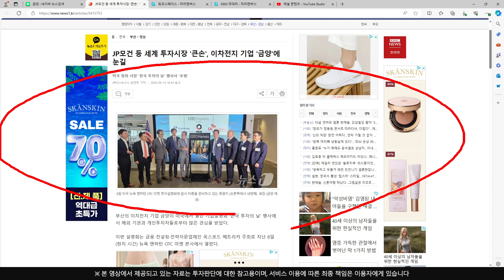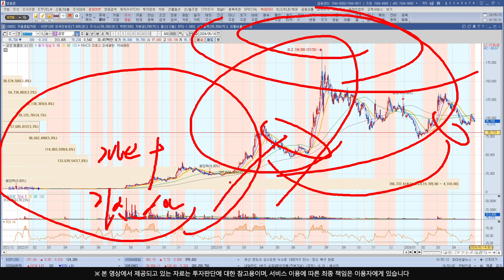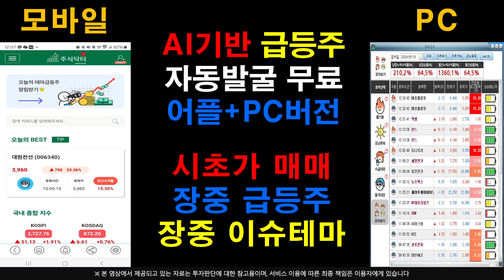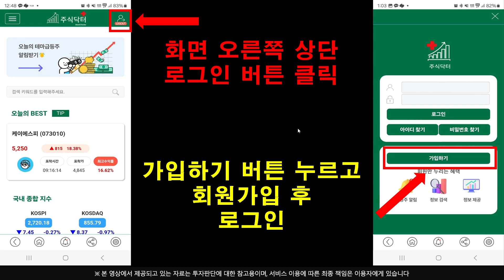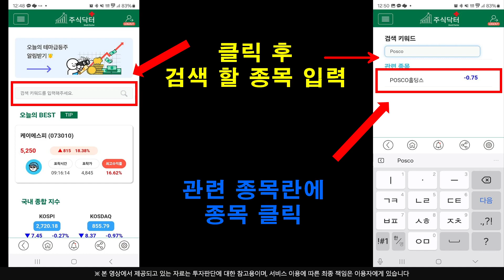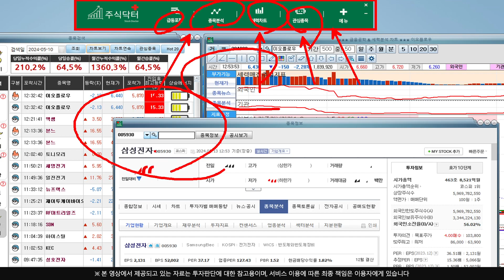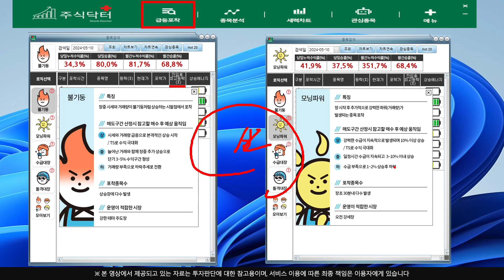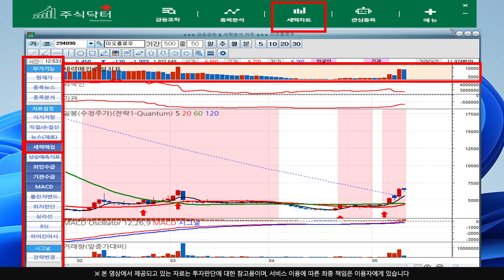[주식]금양 - 악재없는 급락 ! 절대 매도금지 조만간 깜짝 놀랄 일 벌어진다 !!